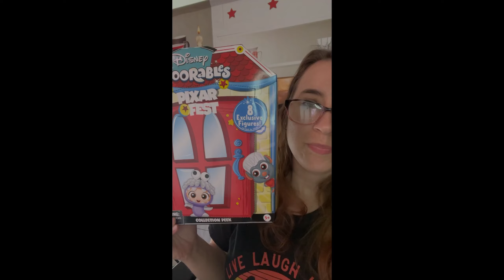Gagets kids play idea kids gift